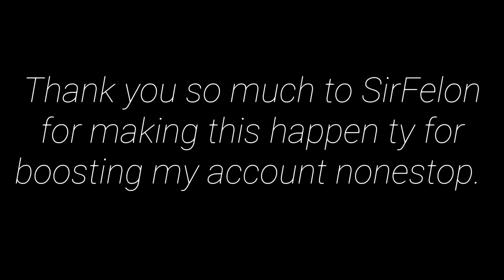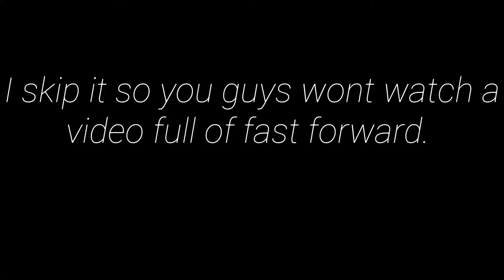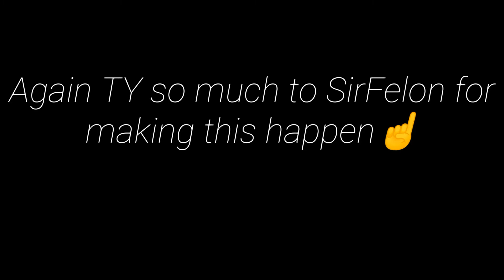Helmet Heroes REACHING LEVEL 800!